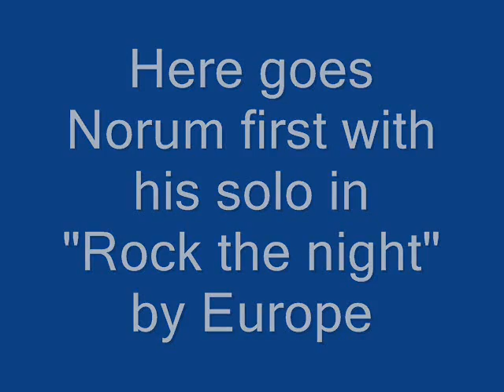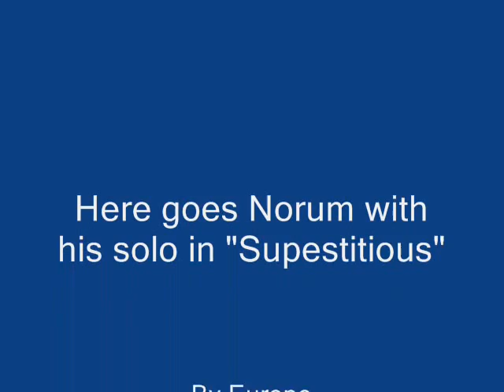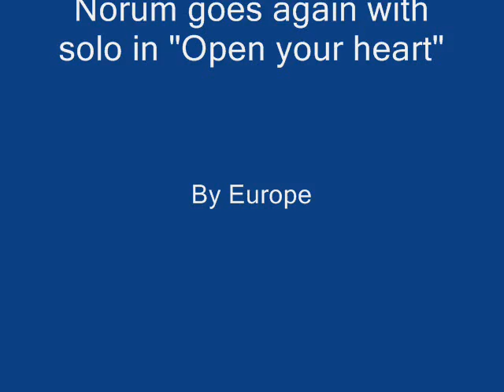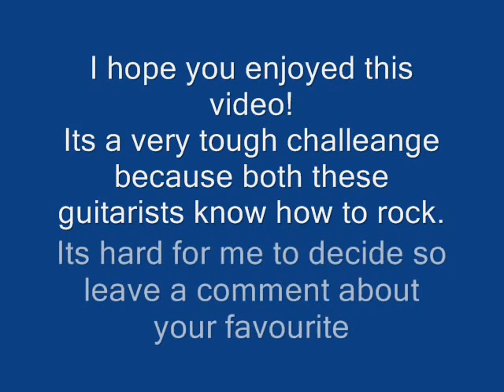John Norum Vs SLASH (Solo Challenge)